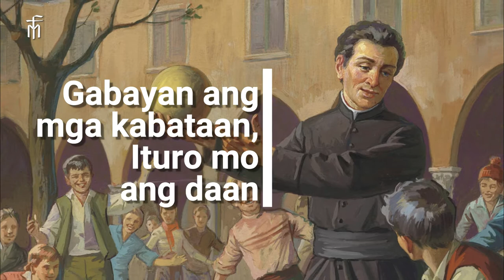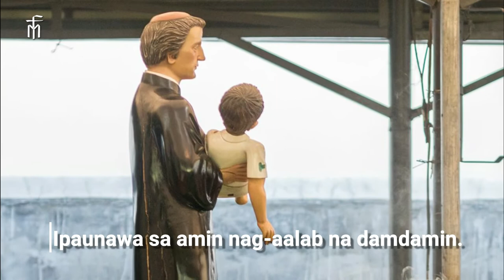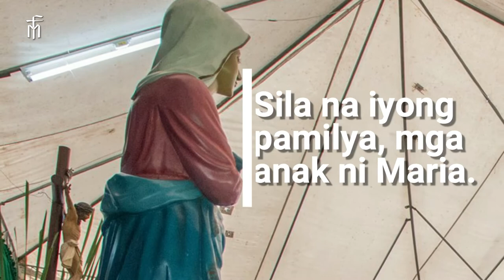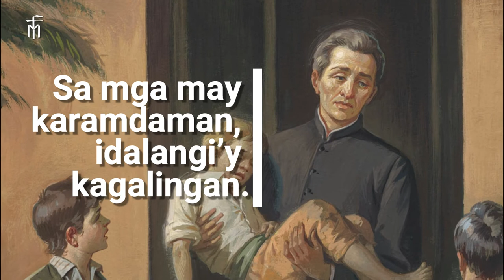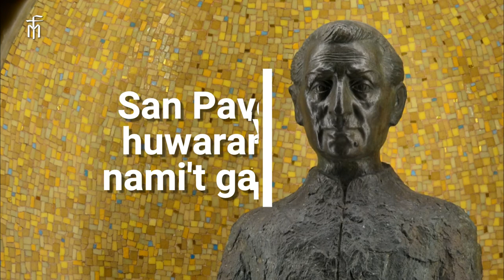HIMNO PAVONIANO - DALIT KAY SAN LODOVICO PAVONI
DALIT KAY SAN LODOVICO PAVONI
Titik at Musika: JM Dolom, FMI
Video: Emmanuel Lustre